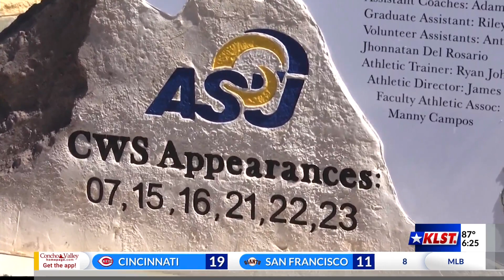National Championship rock on display inside Rams ballpark